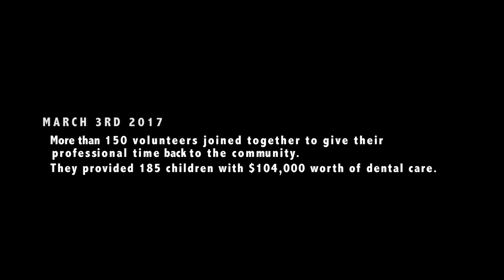Project L.I.F.T TeamSmile 2017 Dental Clinic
On March 3, 2017, Project L.I.F.T. and TeamSmile partnered to recruit 150 volunteers to donate their time to provide dental care to 185 Charlotte-Mecklenburg School students. The result was a fun day of healthy smiles thanks to our event partners and sponsors.